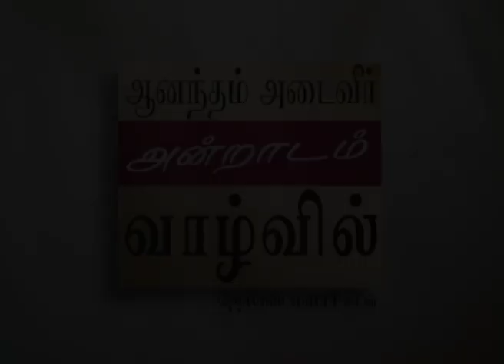தேவனோடு நேரம் செலவழித்தல் - Spending Time With God Part 1 - Joyce Meyer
Spending Time With God Tamil
தேவனோடு நேரம் செலவழித்தல்